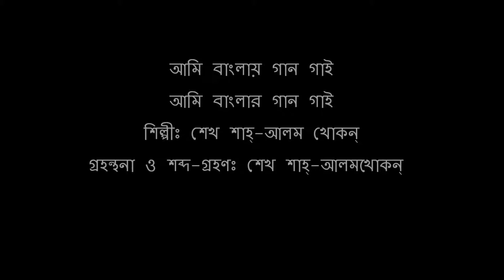Ami banglay gaan gai(আমি বাংলায় গান গাই) Sheikh Khokon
Artist:Sheikh Khokon
Recording & Editing: Sheikh Shah-Alam Khokon
Chicago, U.S.A.